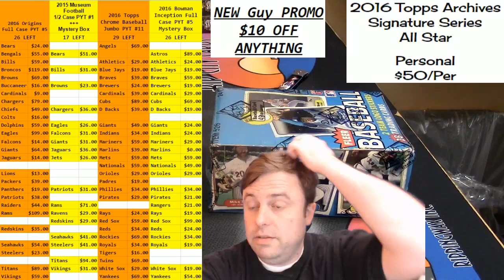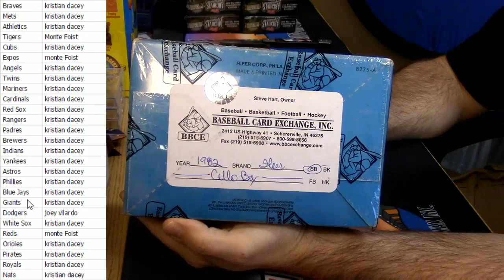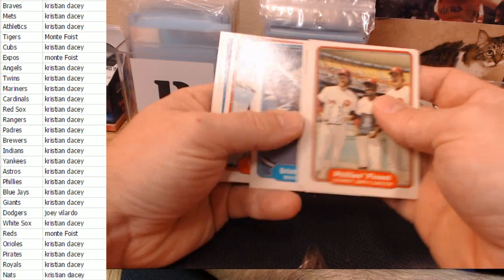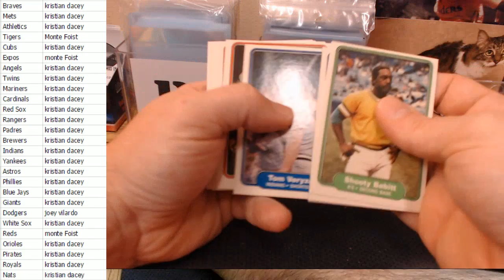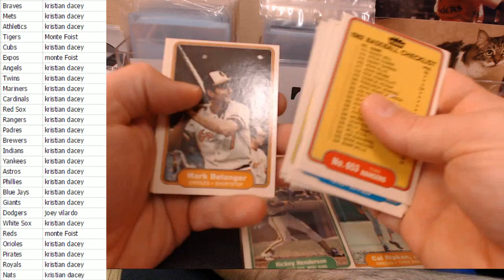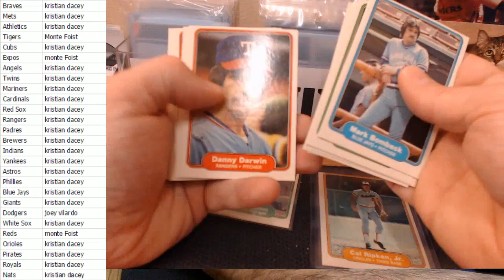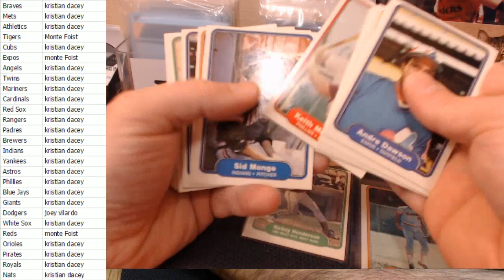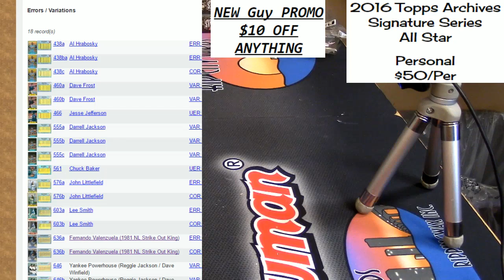1982 fleer baseball random teams